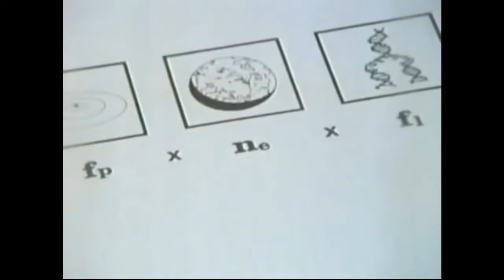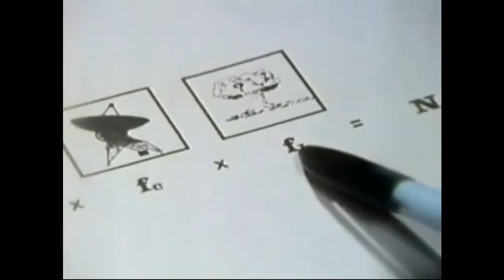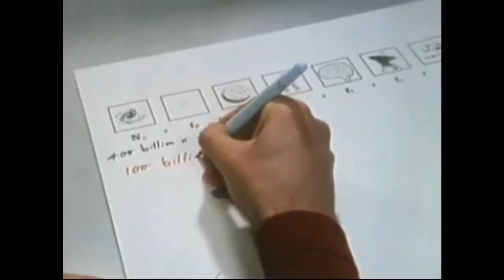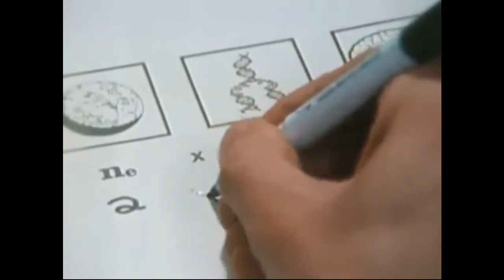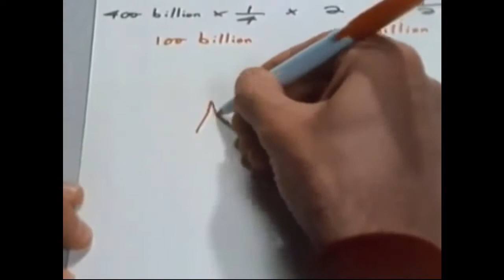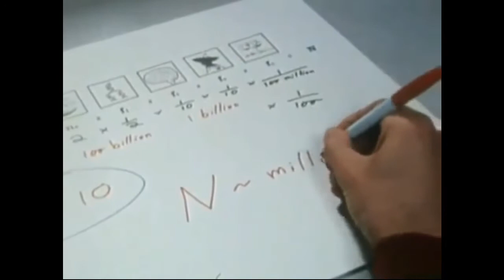Carl sagan solving drake equation